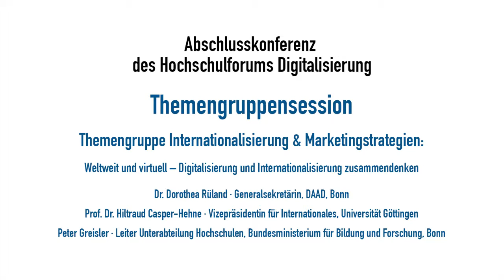Abschlusskonferenz Themengruppensession: Weltweit und virtuell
WELTWEIT UND VIRTUELL - DIGITALISIERUNG UND INTERNATIONALISIERUNG ZUSAMMENDENKEN

Digitale Bildungsangebote können internatio- nale Strahlkraft erreichen und umfangreich zur Internationalisierung der curricula beitragen. Doch wie stehen virtuelle und reale Mobilität zueinander? Wie lassen sich die Internatio- nalisierung und Digitalisierung strategisch zusammenführen? Und welche rahmenbedin- gungen brauchen Hochschulen dafür?